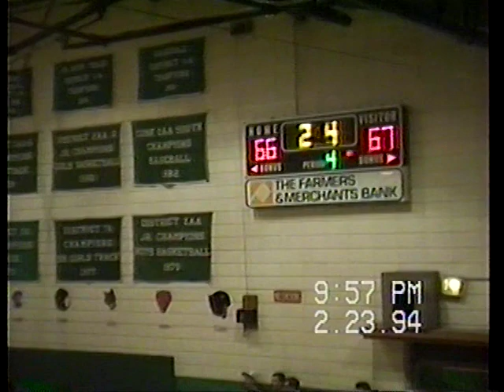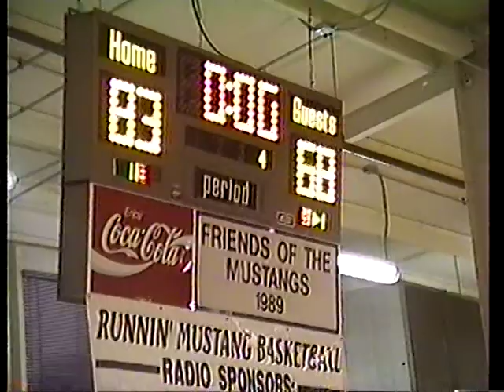Mayflower Basketball at CAC 1994